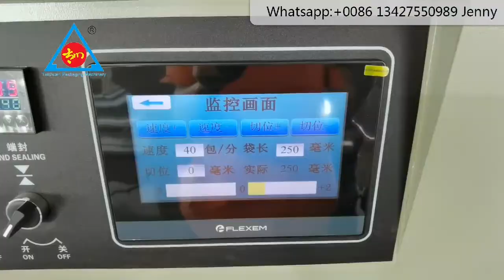Chopstick Packing Machine Automatic Horizontal automatic cutlery knife spoon fork packing machine